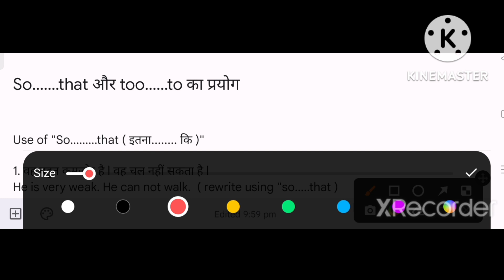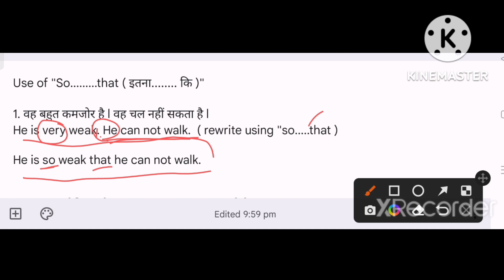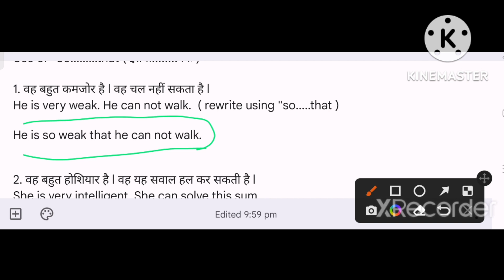Use of so....that//too.....to//class-10th//class-9th//class-11th//class-12th//englishgrammar